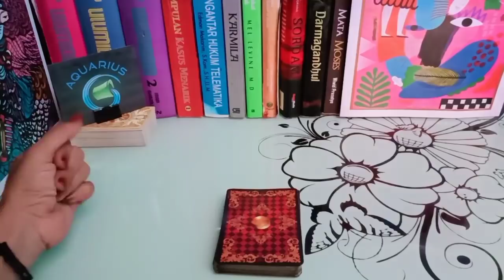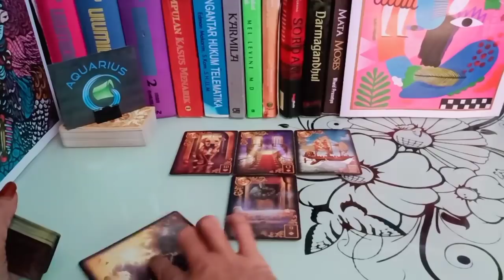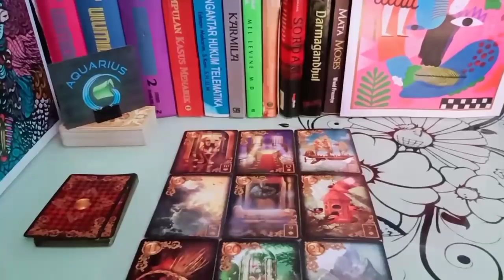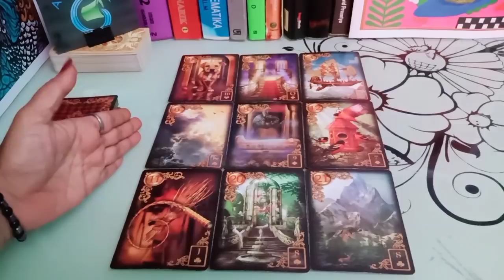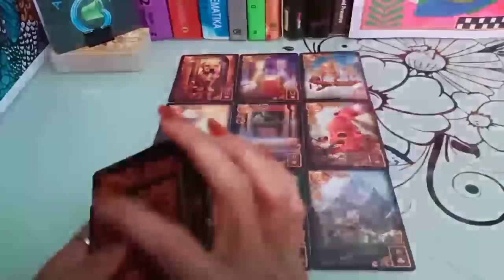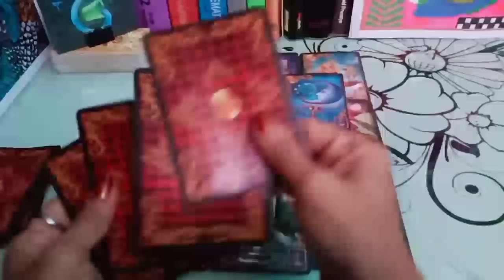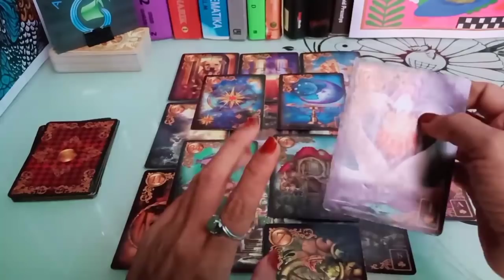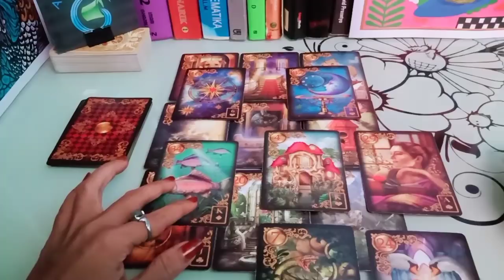AQUARIUS 🙄 ORANG YANG AKAN DATANG DIBULAN JUNI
General reading